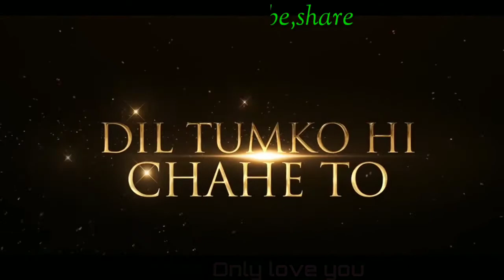O mere dil ke chain | Rahul jain | Whatsapp 30 second status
song o mere dil ke chain
Byy rahul jain
song for
 But officially great video & awesome Video on this channel Love bytes is a on now instagram
15th august special video Romantic song Huye bechain Thanx u guys pls subsribe this channel now 🙏🙏🙏🙏🙏🙏🙏🙏🙏🙏🙏🙏🙏
                          Or
                     Onlylove you